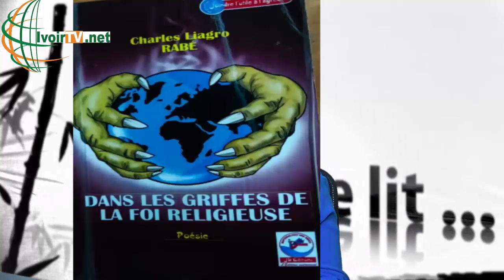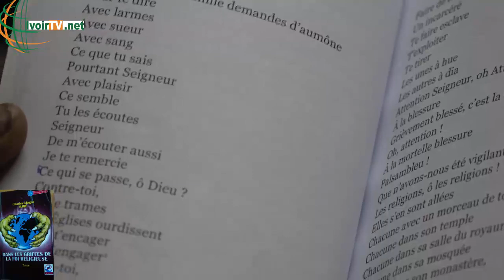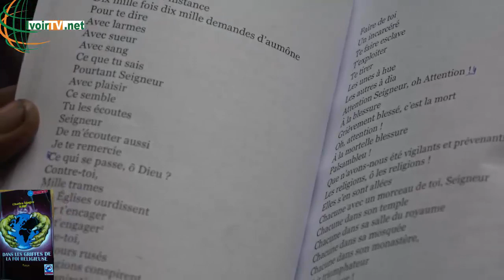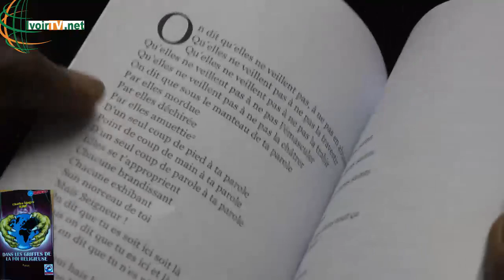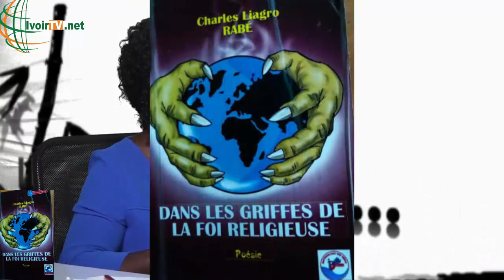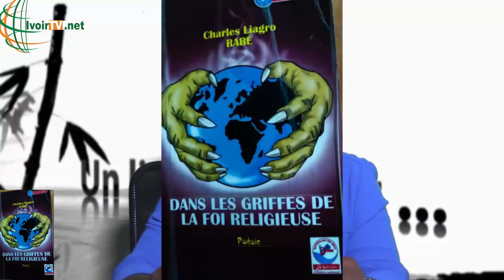Littérature: Dans les griffes de la foi religieuse avec Charles Liagro RABE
Né en 1973, à Godiayo (S/P de Gagnoa), dans le sud-ouest ivoirien, Charles Liagro RABE, est entré dans la vie socio professionnelle, après le BAC, en tant que instituteur-adjoint, en 1996, à force de travail, il passe professeur licencié en 2005, puis professeur de lycée, en 2009. Après l’obtention d’un Doctorat en grammaire et linguistique du français en 2012, il est recruté à l’université Peléforo Gon Coulibaly (Korhogo), en qualité d’assistant. Depuis 2018, il exerce en tant que maître assistant.
Docteur Charles Lia gro RABE, est l’auteur de plusieurs articles scientifiques, publiés en Côte d’Ivoire, en France, au Congo, en Roumanie et en Tunisie.
Dans les griffes de la foi religieuse, est sa première œuvre littéraire. A paraitre : Koudjrouzéa, pour un plaidoyer électoral(poésie).